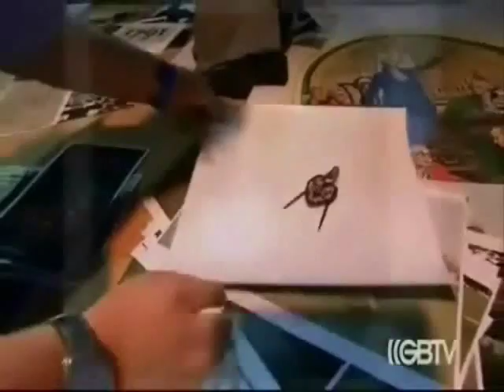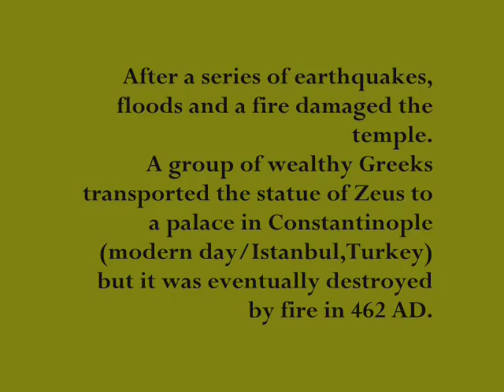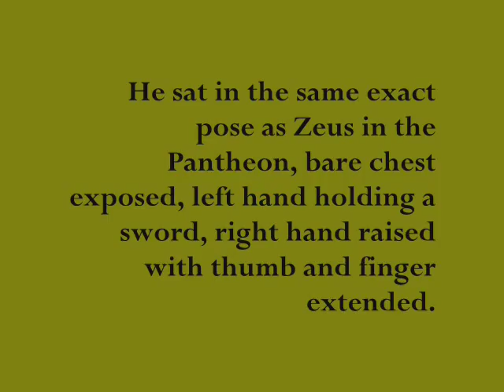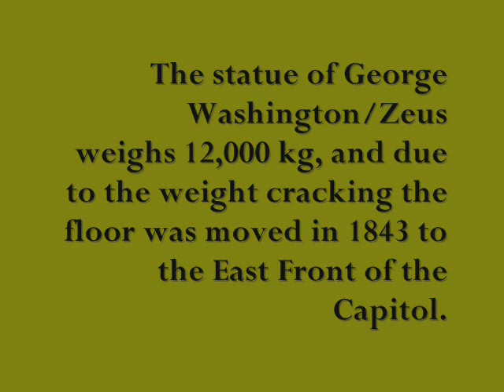Horatio Greenoughs' Zeus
Horatio Greenough based "Enthroned Washington" on the great statue of Zeus Olympios which was one of the Seven Wonders of the Ancient World.